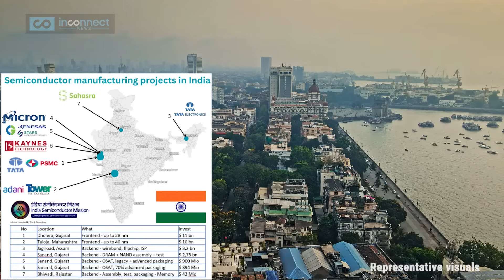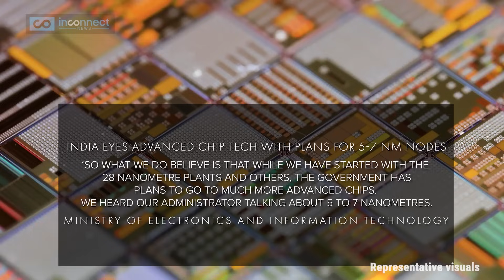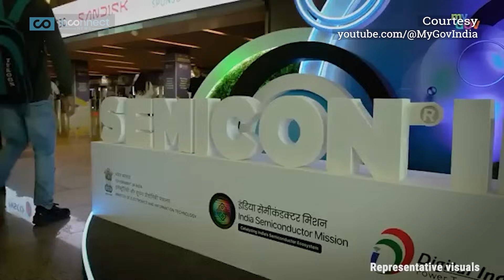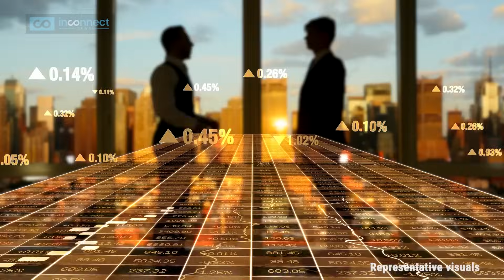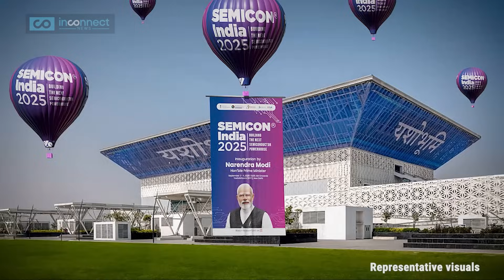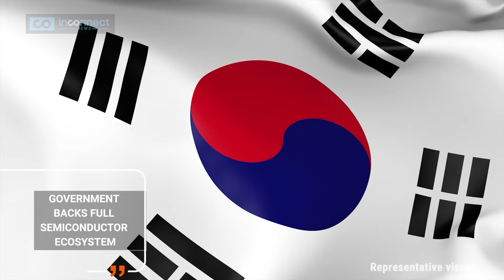Can India DOMINATE Semiconductor Technology Like China & US? | Indian Economy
Big Tech Alert: India is aiming to produce 5–7 nm semiconductor chips by 2030! Backed by $21B investments & global partnerships with IBM, IMEC & Tata, India is stepping up to challenge chip giants like Taiwan, South Korea & the US. With the launch of ISRO’s Vikram 3201 chip & the success of SEMICON India 2025, the nation’s semiconductor revolution is here. Can India become a global tech & AI superpower? Watch this Inconnect News report for more details!

India has just made one of its boldest moves yet to reshape the global technology landscape, unveiling its massive India semiconductor ambitions. At the heart of this vision is the India first semiconductor plant, backed by PM Modi, which signals a turning point for the Indian Economy and its role in cutting-edge industries like AI and electronics.

This announcement, highlighted at Semicon India, has generated huge buzz across world news and current affairs discussions. For decades, India has been dependent on imports, but now the government wants to position semiconductor India as a global powerhouse. The plan includes advanced chip manufacturing ranging from 5 nm to 7 nm, and the unveiling of the Vikram chip—a breakthrough moment in India semiconductor manufacturing and innovation.

So, what is semiconductor technology, and why does it matter? Semiconductors are the building blocks of everything from smartphones and fighter jets to AI and space systems. By strengthening India semiconductor chip production, New Delhi is aiming for technological self-reliance, reducing dependency on foreign suppliers, and creating millions of jobs.

Modi has made it clear that this project is not just about technology but about reshaping India news headlines and the very future of the Indian Economy. The goal is ambitious: to make semiconductor manufacturing a core part of India’s economic growth story and place the country among the world’s top five chipmakers by 2036.

This story isn’t just latest news in english news circles—it’s a historic turning point. Can India truly rival the US, Taiwan, and China in the chip race? Will this  be the dawn of India’s semiconductor age?

Can India really rival Taiwan & the US in chip technology?
Will 5–7 nm chips make India a global AI leader?
Is PM Modi’s $21B semiconductor push a game-changer?
Could India’s Vikram 3201 chip spark a tech revolution?
Will India be among the world’s top 5 chipmakers by 2036?